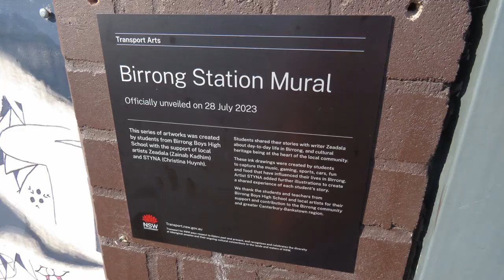Pollinators and Platypuses (Sydney Australia)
Some street art from local schools around Chester Hill, Birrong and Bexley North, Bardwell Creek Parklands suburbs in Western Sydney Australia.
Artists featured: Blackbook Ink, Scott Nagy, Krimsone and Christine Huynh